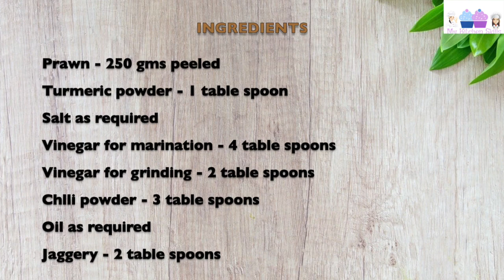prawn pickle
Recipe for Fresh prawn pickle/Easy Prawn Pickle